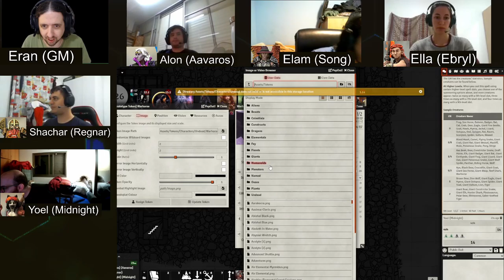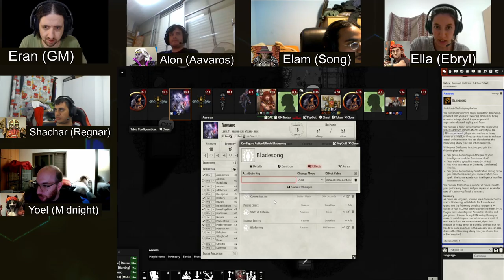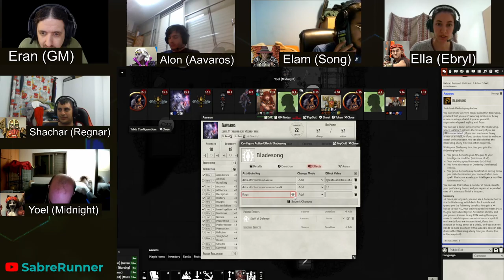Dungeon of the Mad Mage, Ebryl's Story, Part 8